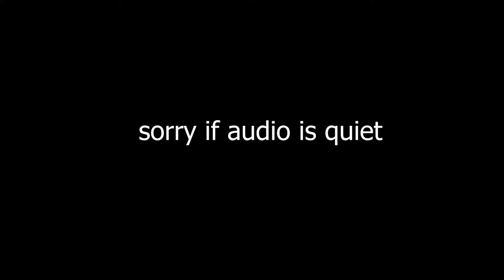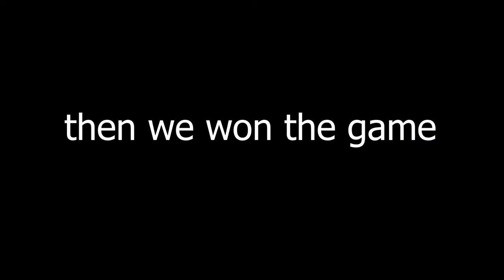trolling nons in bedwars | hypixel bedwars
we trolled them for like 20 minutes i dont even know anymore

sorry for audio issues

Egg_Rolls65